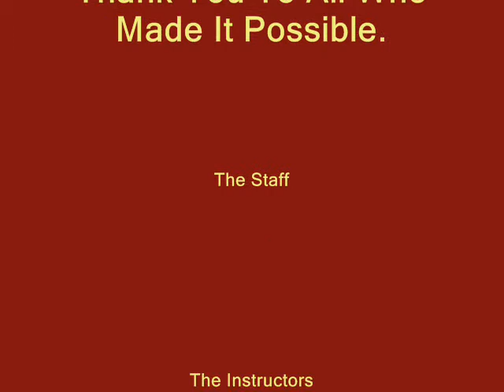FLC 2007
NU FLC session 1 2007